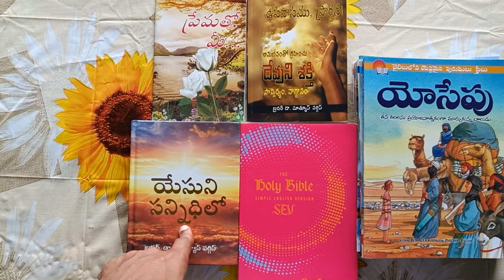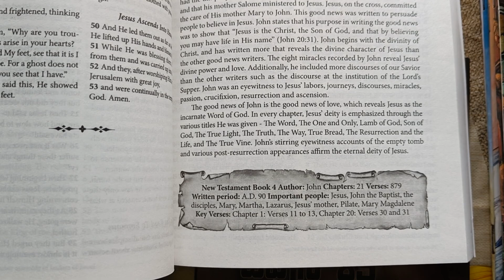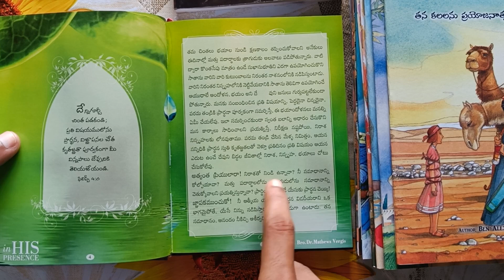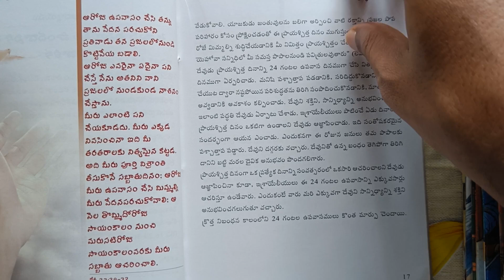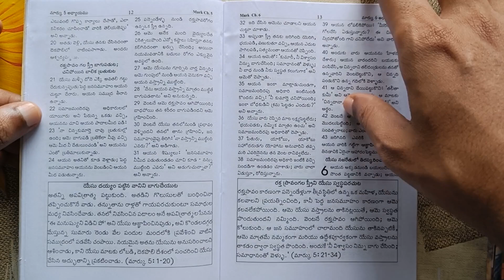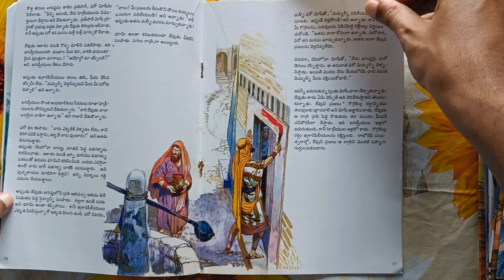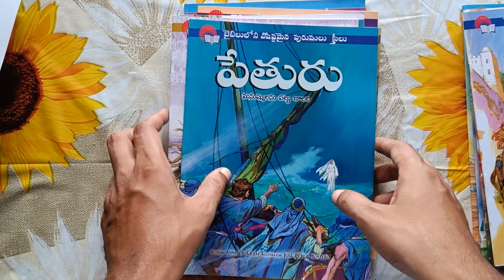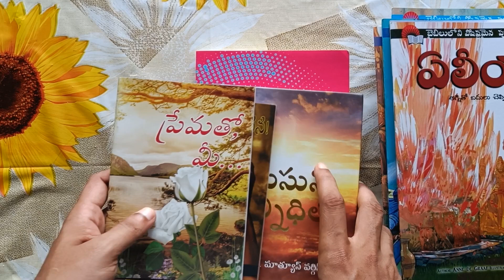Introducing books from Word to World Ministries || Knowing the Life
Word to world ministries,
Moinabad, Ranga reddy district, Hyderabad. 501504.
Contact numbers : 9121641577,  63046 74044